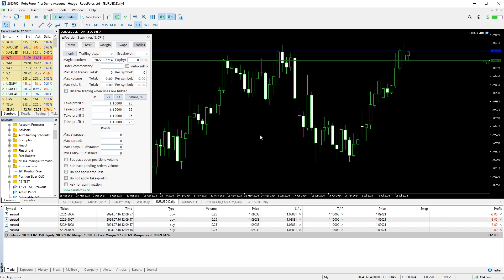MetaTrader: Dividing a Position into Multiple Trades with the Position Sizer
This video shows how to open several trades at once using the Position Sizer expert advisor in MetaTrader platform. It can be done with just a few clicks and lets you retain full control over the resulting trades' sizes, stop-losses and take-profit levels.

The video was recorded using the Position Sizer in MetaTrader 5, but the same can be achieved in MetaTrader 4.

The Position Sizer is a free expert advisor for MetaTrader 4 and MetaTrader 5. You can find the detailed description of the Position Sizer EA along with its download links on this page: